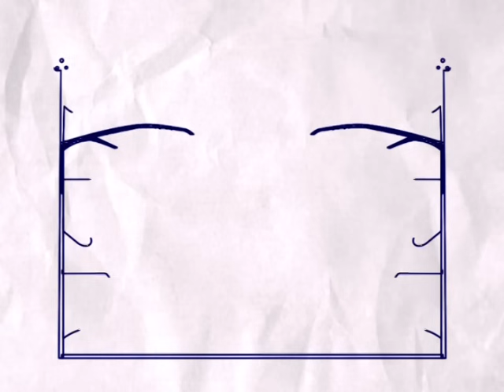Laura Laurentiu la PaprikaTV - Dictionarul Produselor Traditionale Românești - 3 Retete din Banat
Paprika TV,  emisiunea Dictionarul Produselor Traditionale, septembrie 2010. Emisiunea s-a filmat la Remetea Mare, judetul Timis, de catre echipa Paprika TV, cu Laura Laurentiu

Trei retete culinare romanesti din Banat realizate si prezentate de Laura Laurentiu, Reteta culinara de paturata pe crumpi; reteta culinara de supa de pasare de curte cu taitei de casa; reteta culinara de clatite banatene ca la Ana Lugojana. Filmarea si montajul au fost realizate de o echipa Paprika TV pentru emisiunea Dictionarul Produselor Traditionale in septembrie 2010. Participa Dan Liut, Banat TV Resita.